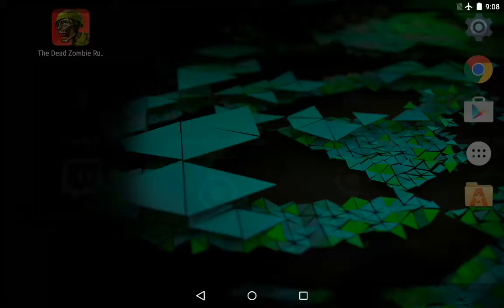The Dead : Zombie Rush 3D on Nvidia Shield Tablet (Android)